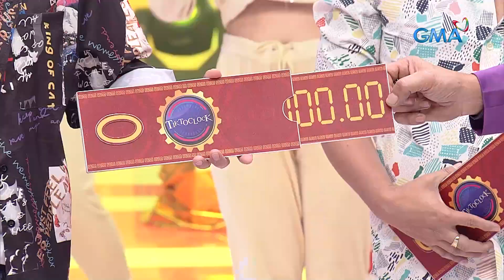TiktoClock: Faith Da Silva, ibang level ang ‘Presyo Paandar’ sa ‘Puno ng Swerte’!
Aired (July 14, 2023):
Kayanin kaya nina Jayson Gainza at Pooh ang energy ni Faith Da Silva kapag ipinakita na ng huli ang kakaiba niyang ‘Presyo Paandar’ sa ‘Puno ng Swerte’?